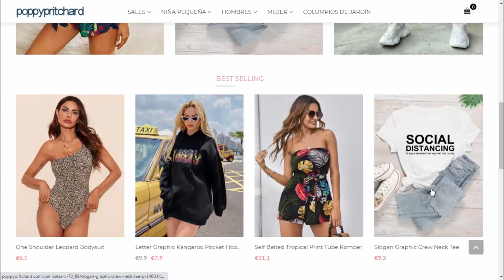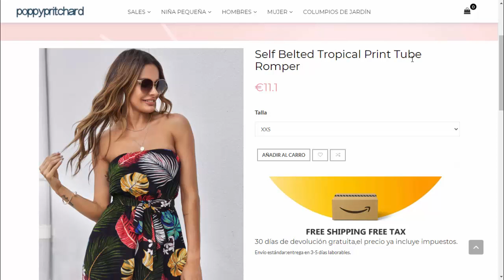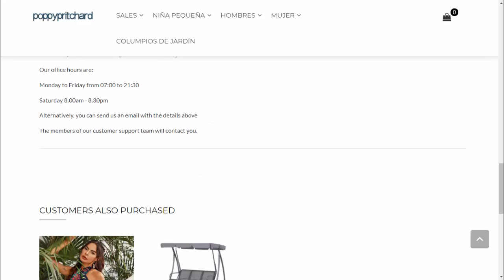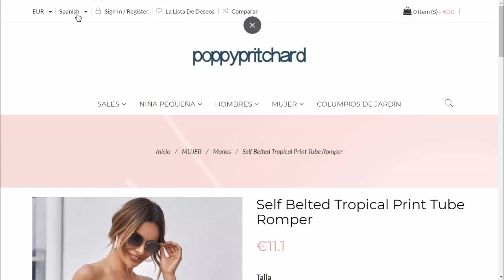Poppypritchard (Aug 2021) - Is This Legit Or Scam? A Must Watch! | Scam Website Reviews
Poppypritchard Reviews (Aug 2021) - Is This Legit Or Scam? A Must Watch! | Scam Website Reviews

Do you want to know about Poppypritchard Reviews? Watch this video till end because in this video you will get to know about the legitimacy of the site.

ADDRESS : Rm1707, 17/F, Yip Fung Building, No.7 Sheung Hei Street,

ScamWebsiteReviews